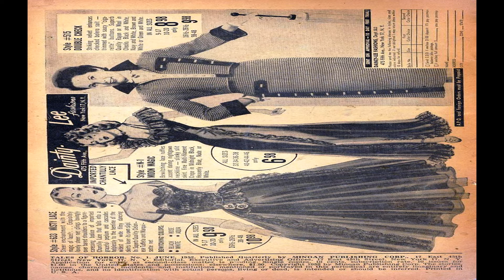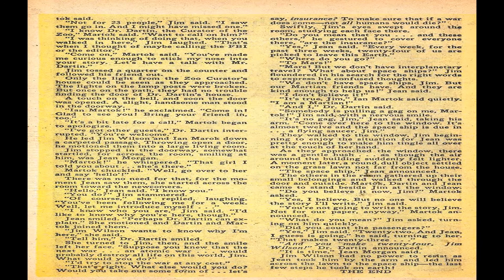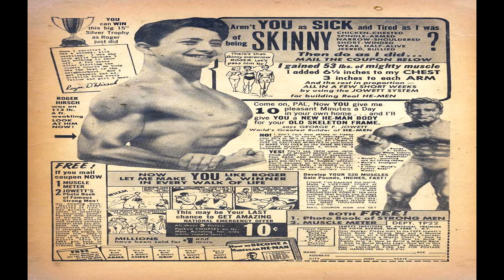Tales of Horror No1 Comix Book Movie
Tales of Horror No 1 Comix Book Movie
Title | Tales of Horror No 1 | Publisher: Toby/Minoan | Date: Jun 1952 | Lang: English

Cover The Ugliest Man in the World
Credits Script: Elliot Caplin | Pencils: Myron Fass | Inks: Myron Fass

Comic Story The Ugliest Man in the World! (8 pages)
Credits Pencils: Bill Molno?

Comic Story Demons Below Us! (7 pages)
Credits Pencils: Myron Fass

Comic Story Willie (7 pages)
Credits Pencils: Pete Morisi

Text Story The 24th Guest (2 pages)
Credits Script:? [as The Teller of Tales] | Letters: typeset

Comic Story Exile to Death! (6 pages)
Credits Pencils: Bill Molno | Inks: Bill Molno?

Comic Story Problems of Space Travel (2 pages)
Credits Pencils: Ed Smalle | Inks: Ed Smalle

Tales of Horror No 1 Comix Book Movie is presented in full screen, 1920 X 1080 HD (1080P) quality video, without music, narration, sound, animation, pans or zooms, enabling every comic panel, of the story, to be read and enjoyed, on or off-line, at any time, and in any place you can access it.

Tales of Horror No 1 Comix Book Movie is part of the golden age comics' Superhero - Crime - Drama and Mystery Thriller genre. The Golden Age refers to the first cycle of superhero comics which existed between 1938 and 1950. This was the period in which the concept of the superhero was born.